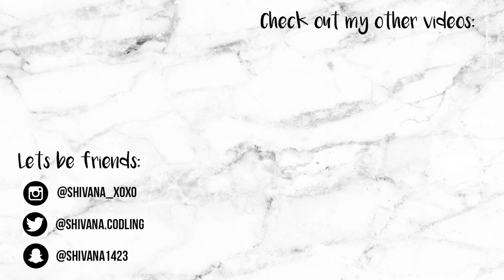Cliff Jumping and Cave Diving in Hawaii | Shivana Codling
This is one of my favorite spots in Kona! Its just perfect for cliff jumping and cave diving and swimming!